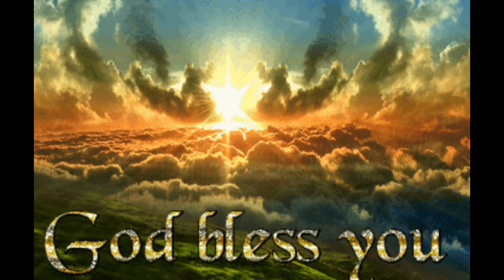Tiger Hill Sunrise Vlog Darjeling